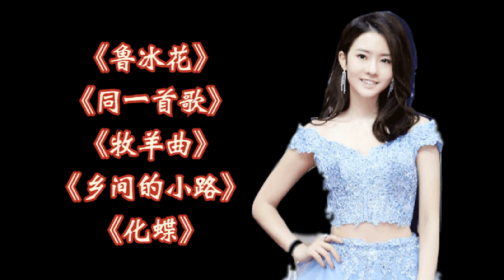《鲁冰花》《同一首歌》《牧羊曲》《乡间的小路》《化蝶》